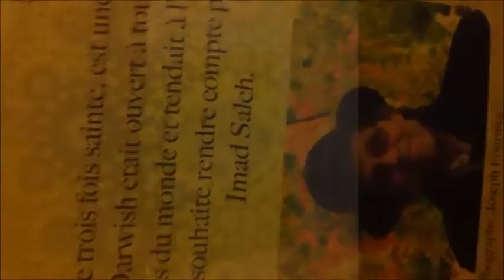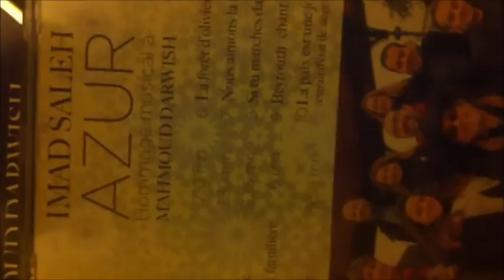نحب الحياة - Nous aimons la vie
nous aimons la vie  _ Rahaf Tannous
Imad Saleh
AZUR
كلمات : محمود درويش
 موسيقى : عماد صالح
غناء : رهف طنوس